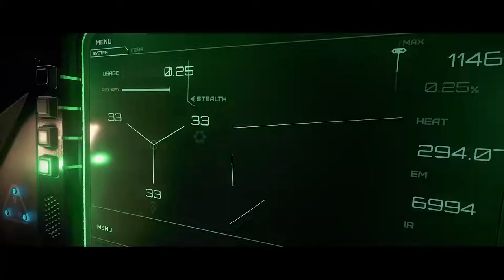Star Citizen: Alpha 3.14 - Official Trailer